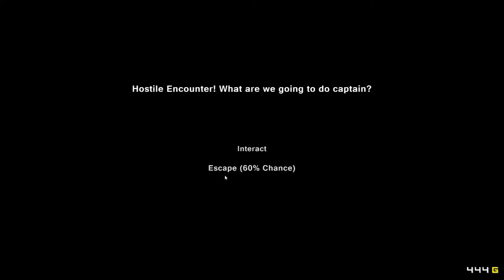[CZ] Dr.Z hraje... Pixel Piracy 09 - Parta drsnejch pirátů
Další video z pirátských vod Pixel Piracy.